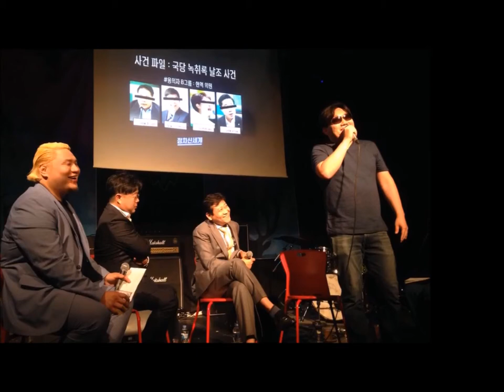우리는 무적의 문꿀 오소리 군단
우리는 문재인 대통령님의 약속을 계승 발전 시킬
이낙연 대통령 후보를 지지하는
무적의 오소리 군단입니다

절대 지지 않는다 !
절대 포기하지 않는다 !
기어코 이긴다 !